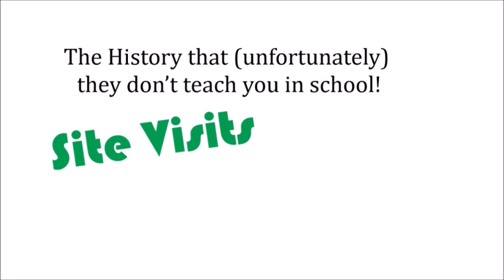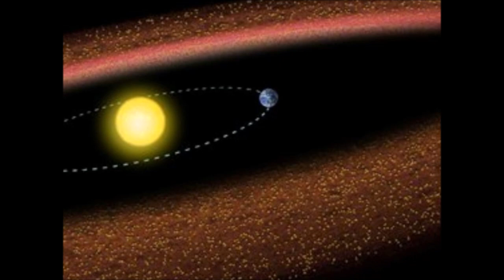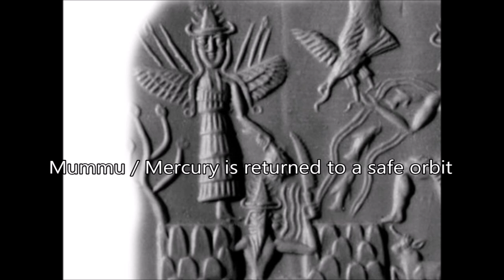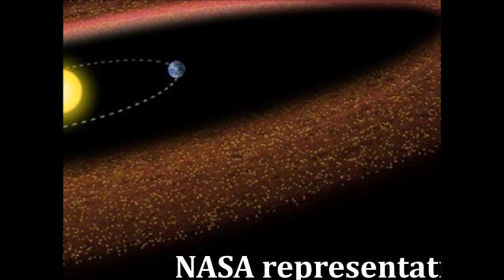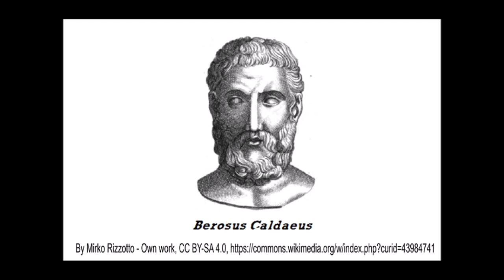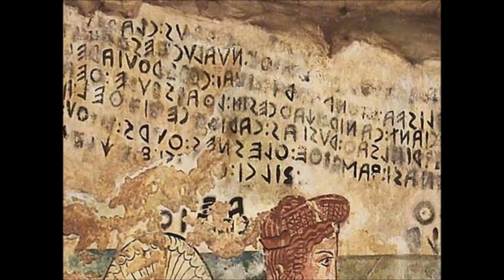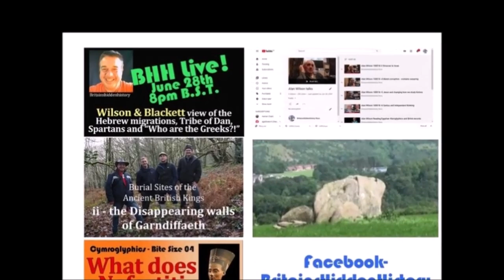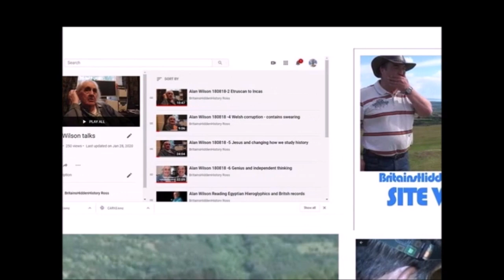Babylon to Britain part 2 - unpublished Wilson and Blackett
More exerpts from Wilson and Blackett.  Showing the Babylon connections to Britain including the Mabinogi and story of Beowulf.